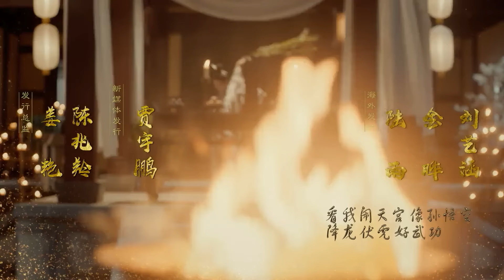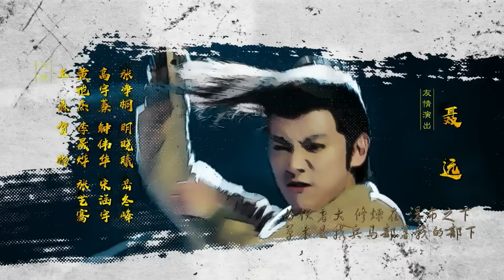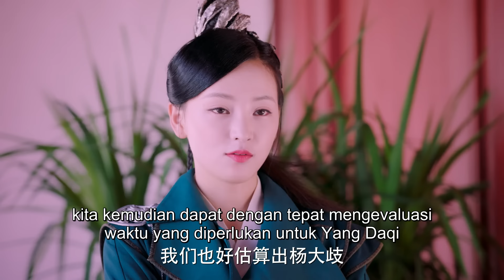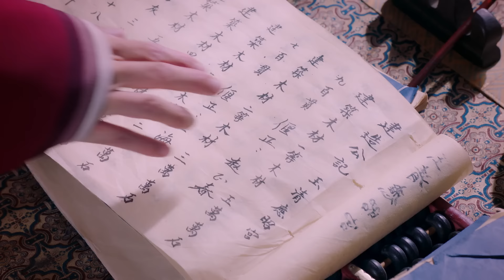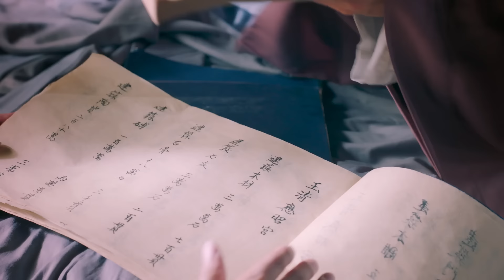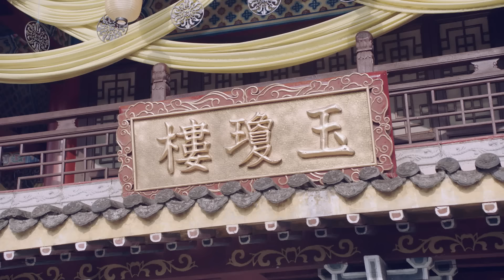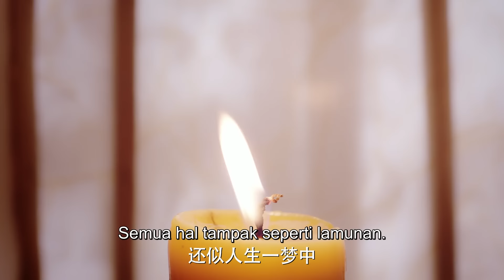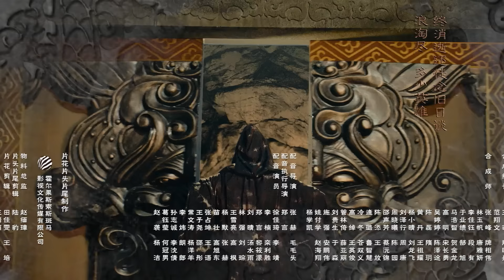【Indo Sub】Departemen Bajak Dinasti Song 11丨The Plough Department Of Song Dynasty 11